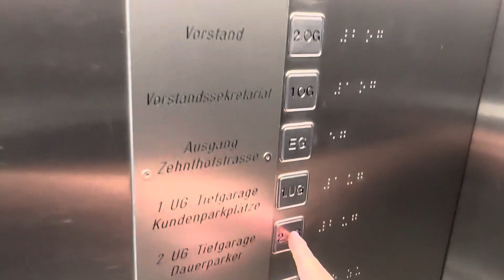OSMA Aufzug bei der Sparkasse in Düren